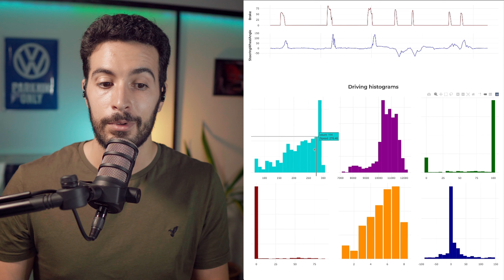📈 ANÁLISIS de TELEMETRÍA del RED BULL RING 🇦🇹 GP AUSTRIA F1 2024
Los datos de telemetría son el mejor reflejo de lo que pasa en una vuelta al circuito de Spielberg, sede de este Gran Premio de Fórmula 1 🤩

Nos vemos en Lebalap Academy para convertiros en expertos en F1, motorsport y Simracing 😜

👤 QUIÉN SOY:

Mi nombre es Abel Caro. Soy ingeniero mecánico especializado en el mundo de los datos y trabajo como formador en automovilismo desde hace años. Tanto en mi academia online (Lebalap Academy), como en el Máster en Motorsport de Motorland.

📚 LIBROS:

¡Aprende cómo funciona la Fórmula 1 con conceptos de fútbol! 👇

¿Quieres saber más sobre telemetría y adquisición de datos sin perder tiempo? 👇